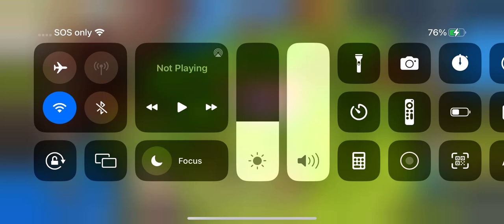Live duels in monster legends